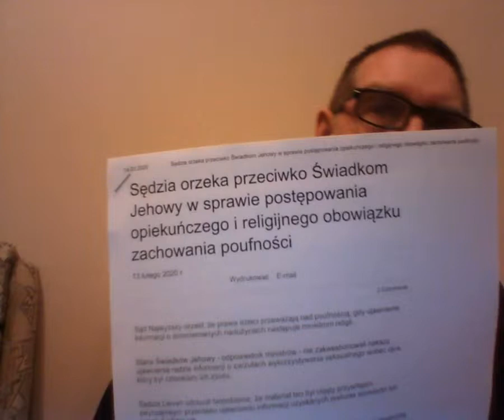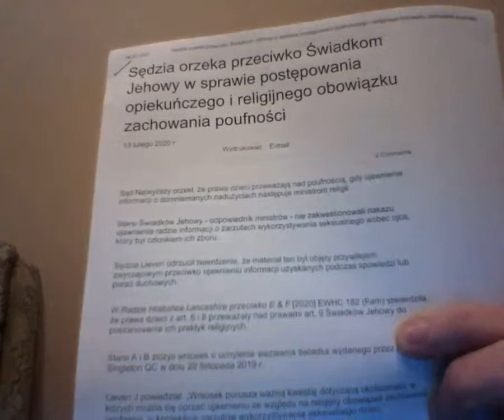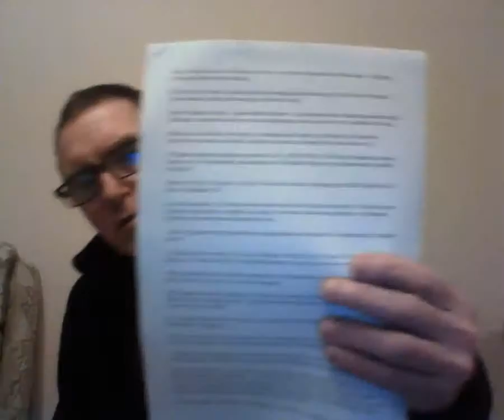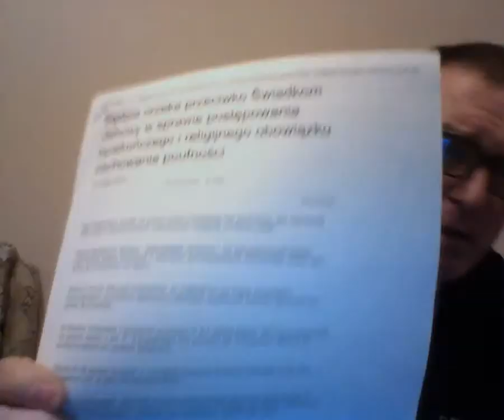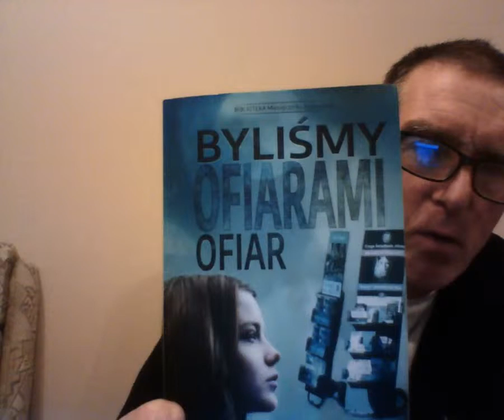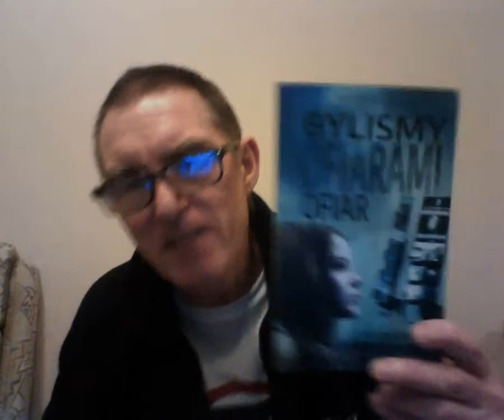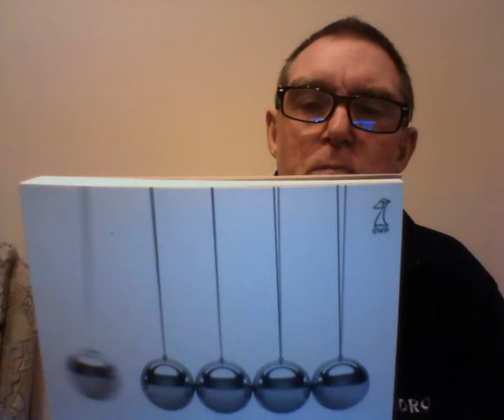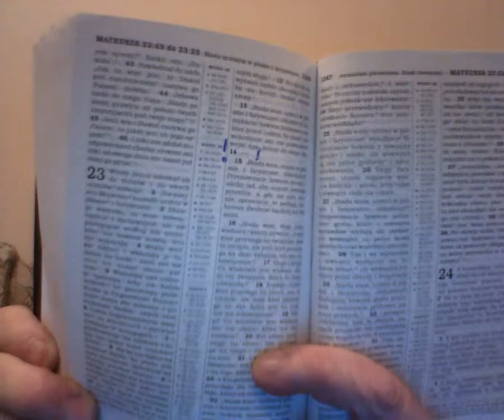Świadkowie Jehowy NAJNOWSZE DONIESIENIA Z ANGLII - SĘDZIA ORZEKA PRZECIWKO 'ŚJ" !